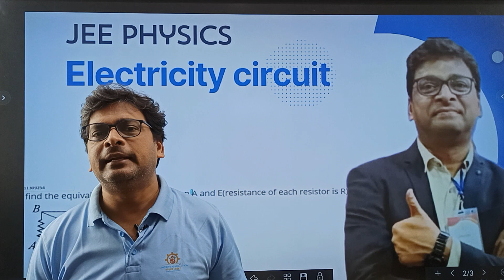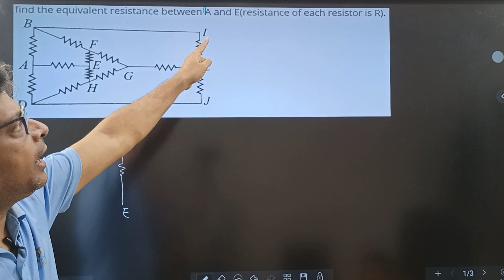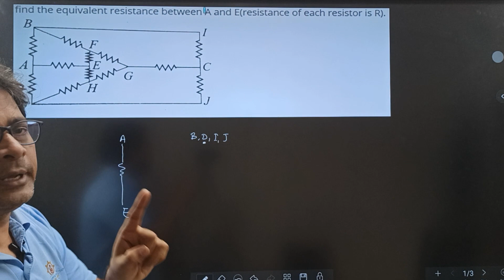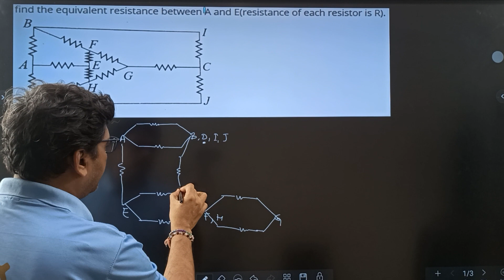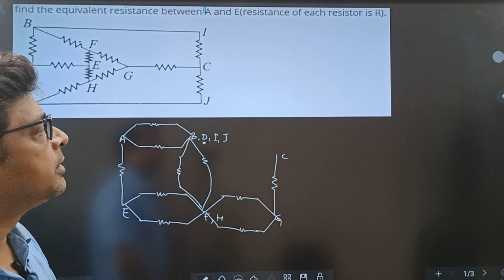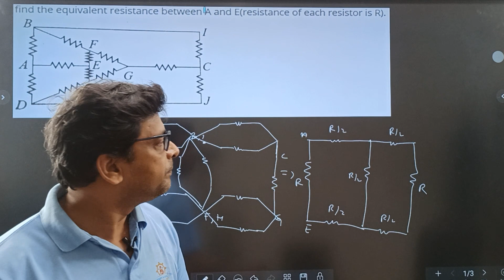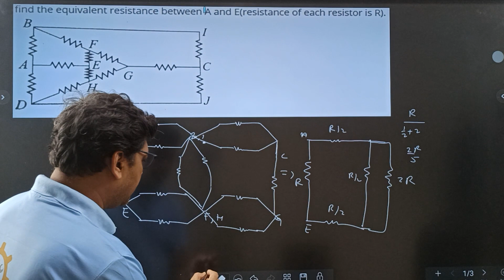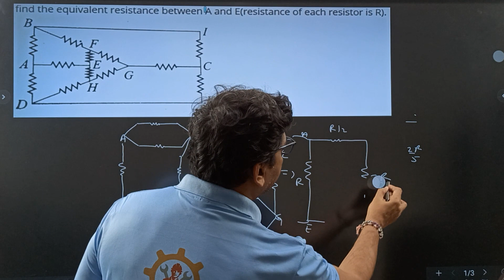Electrical Circuit | JEE NEET BITSAT Physics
The rate of flow of charge through any cross-section of a wire is called electric current flowing through it. Electric current (I) = q / t. Its SI unit is ampere (A). The conventional direction of electric current is the direction of motion of positive charge
What is the formula of current Class 12 physics?

Electricity Formulas

QuantityFormulasUnitCurrent II = Q / t Q = Charge t = time takenAmperes (A)Voltage VV = E / Q or V = W / Q E = Energy, W = Work doneVolts (V)Resistance RR = ρl / A ρ = Resistivity, l = length, A = Area or, R = V / IOhm (Ω)Power PP = VIWatts (W)

Ohm's law is a fundamental law of electrostatics that states that the voltage across a conductor is directly proportional to the current flowing through it. The formula for Ohm's law is V = IR, where V = voltage, I = current, and R = resistance.
Ohm's law can be used to determine characteristics of a circuit, such as how much current is flowing through it. For example, if you know the voltage of the battery in the circuit and how much resistance is in the circuit, you can use Ohm's law to determine how much current is flowing through it.
ओम का नियम फुल डेफिनिशन क्या है?

ओम का नियम कहता है कि दो बिंदुओं के बीच वोल्टेज या संभावित अंतर प्रतिरोध से गुजरने वाली धारा या बिजली के सीधे आनुपातिक होता है, और सर्किट के प्रतिरोध के सीधे आनुपातिक होता है। ओम के नियम का सूत्र V=IR है।

Kirchhoff's laws are two laws that are used to analyze circuits. The laws are:

States that the current entering a junction must equal the current leaving a junction. This is based on the conservation of charge.

States that the change in potential around a closed loop must be zero. This is based on the conservation of energy.

Kirchhoff's laws are also known as KVL and KCL:

KVL

States that the algebraic sum of voltages around a closed loop equals zero.

KCL

States that the algebraic sum of currents entering a node is equal to zero.

Kirchhoff's laws, along with the equations for individual components, are the basic tools used to analyze circuits.